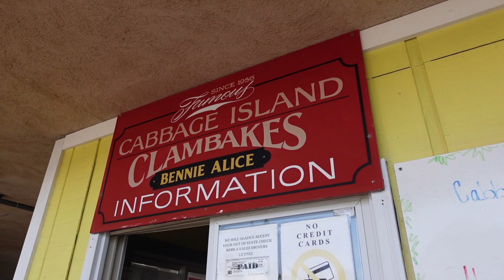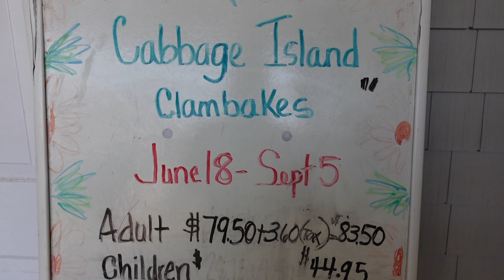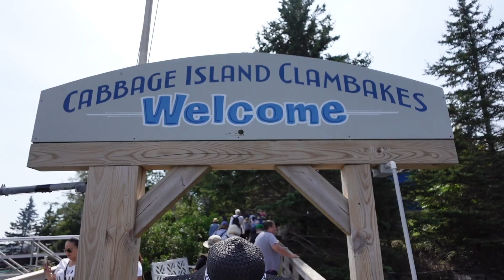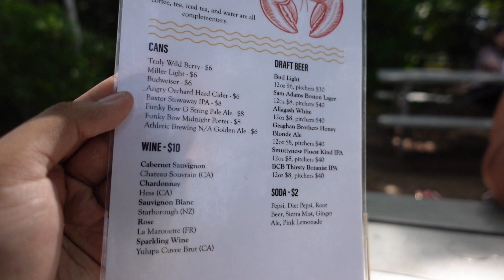Lobster Mukbang!!! Cabbage Island | Clambake!!! Lobsters, Clams, Corn | Bisaya Vlog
Your journey to Cabbage Island begins at Pier 6 in picturesque Boothbay Harbor. Here, you will board the Bennie Alice and enjoy a narrated scenic cruise while you take in Maine's breathtaking coastline. As you step off the boat, Bob and Wayne Moore will greet and welcome you to the island. With indoor and outdoor dining options, you will have ample choices on where to sit.

Cabbage Island guests are treated to a traditional Downeast clambake including fish chowder, two lobsters, clams, golden corn on the cob, potato, onion, a hard steamed egg and Maine's finest blueberry cake. We cook our clambakes in traditional fashion - steamed over open fires between thick layers of seaweed and covered with tarpaulins to seal in all the great flavor and natural sweetness.

After you enjoy your meal, take time to explore the natural beauty of Cabbage Island. Whether lounging under the shade of the great oak tree or exploring the wooded trails to Hawk Point, Cabbage Island's beauty has attracted artists and those seeking a peaceful reprieve for years. Take advantage of island activities such as horseshoes, volleyball and badminton or take a peaceful stroll along the shore. Whatever you do, your trip to Cabbage Island will be remember for years to come.